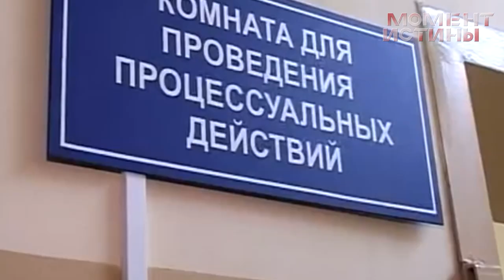Реалии РФ. Как УКРАСТЬ $150млн и ОТКУПИТЬСЯ от следствия? Друг отмажет. Худоян останется в России?